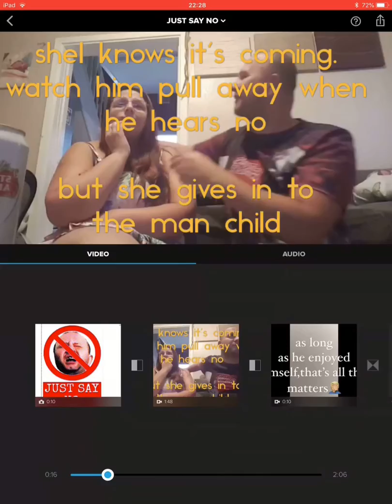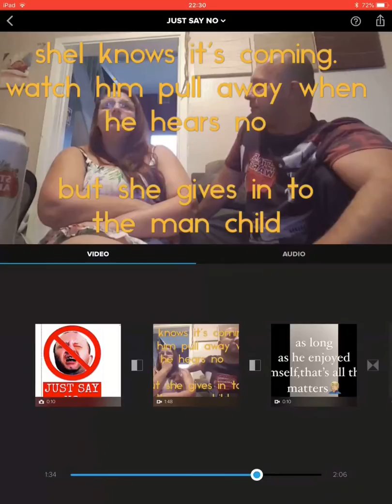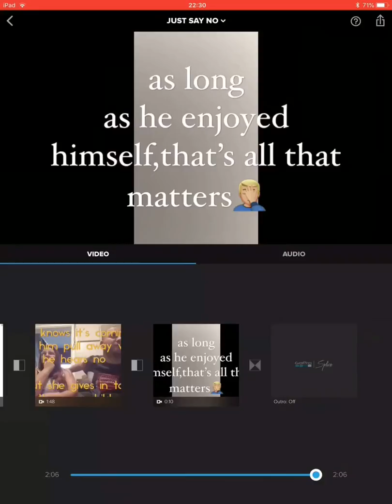Just say no